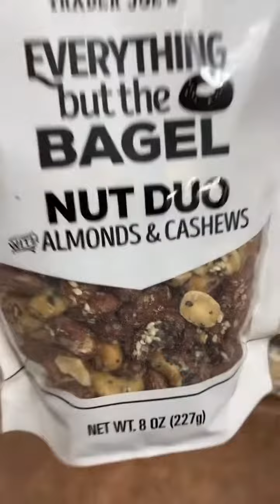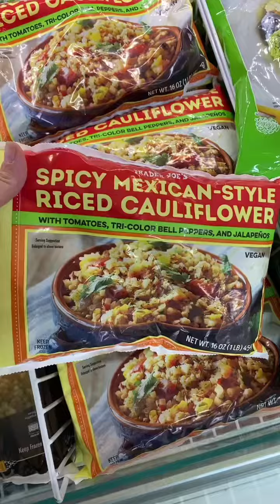I LOVE Trader Joe’s! I was so excited to be able to go! I’m in a calorie deficit right now and this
I LOVE Trader Joe’s! I was so excited to be able to go! I’m in a calorie deficit right now and this place really has a lot of options that are super macro friendly! Lots of salad mixes, fruits, and ready made protein items!